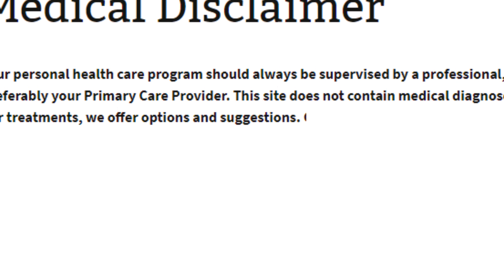Contact Lenses uses indication (Hindi)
A thorough examination of each patient’s history, medical conditions,expectations and responsibility, refractive needs, and response to trial fitting determines whether contact lenses are appropriate. The principal indications for contact lens fitting are as follows.
Optical Indications
Medical Indications
 1.Keratoconus
 2.Irregular Astigmatism and/or Corneal Opacification
3.aberrations and glare
4.Anisometropia
5.Unilateral Aphakia
6.Therapeutic Lenses
7.cosmetic
8.aviod symblepharon due to alkali burn